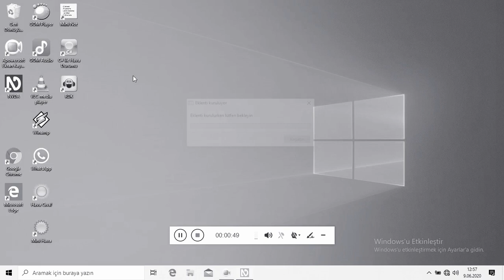NVDA İÇİN - DİSABLE HELPER EKLENTİSİ